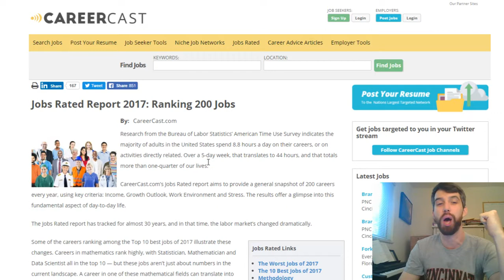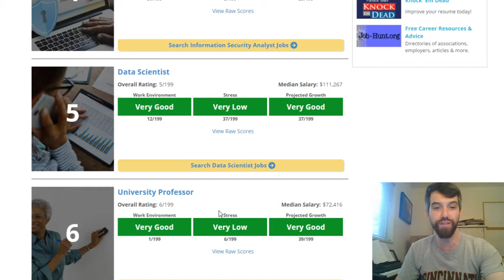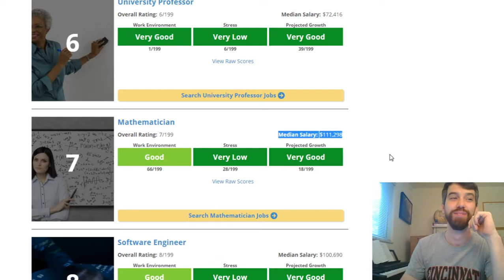Top eight professions.....do they require math skills???